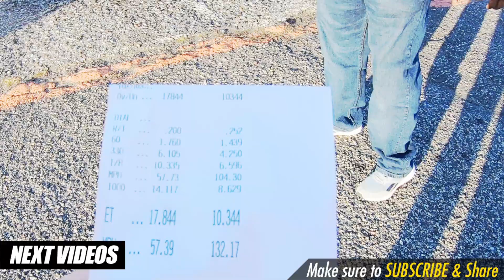FASTEST Prius in World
Toyota Prius Hellcat SRT 6.2L Supercharged V8 Hemi vs Dodge Challenger Hellcat SRT in Race at Atco 1/4 mile. This Prius has a Hellcat engine with whipple 4.5L Supercharger making 800+hp in a very lightweight car. This Hellcat-Powered Toyota PriuSRT8 was on Jay Leno’s Garage a while back!

Song: Rainbow. - Die Young